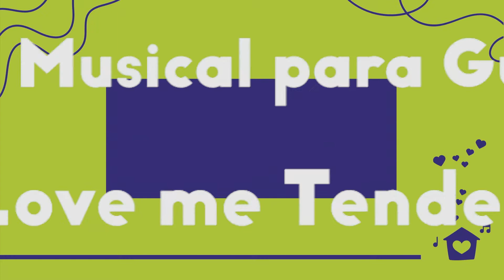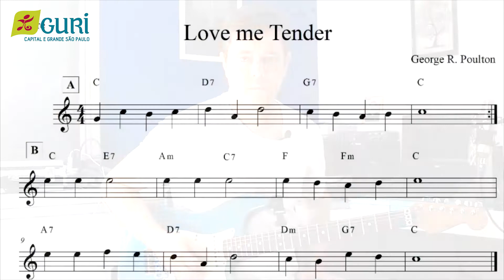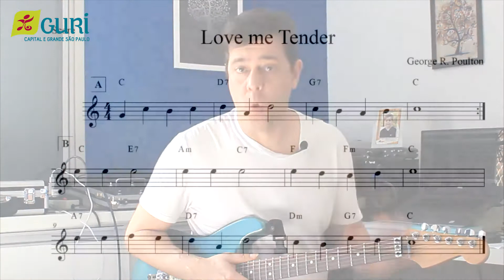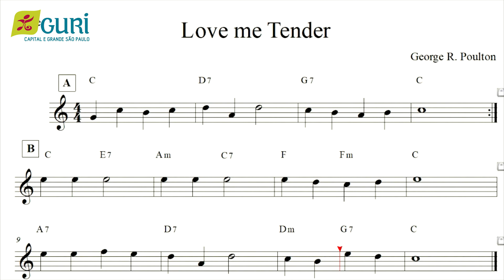Guitarra | Sequencial 1 - Aula 7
Na sétima aula de Guitarra do Sequencial 1, o professor Fernando Poles aborda a leitura musical para guitarra, com a canção "Love me Tender". Solta o play!